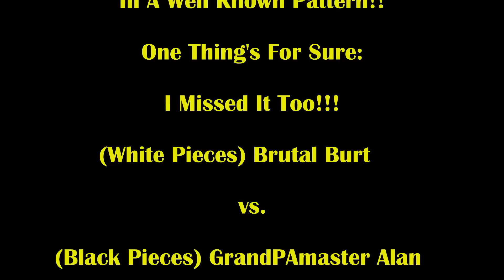New Hustler Doesn't Know He's Playing Filipino Master! Brutal Burt vs GrandPAmaster Alan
It's like an optical illusion!